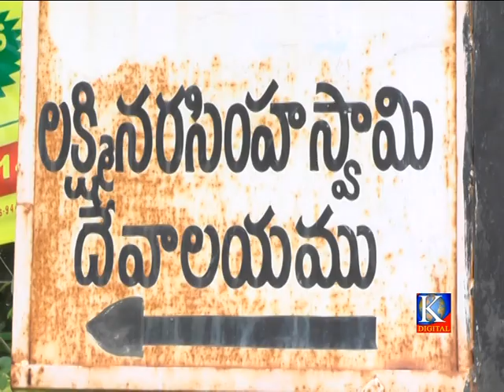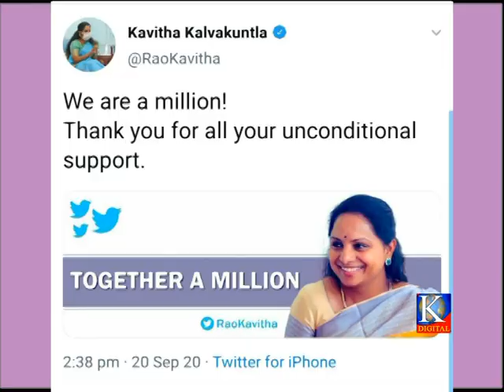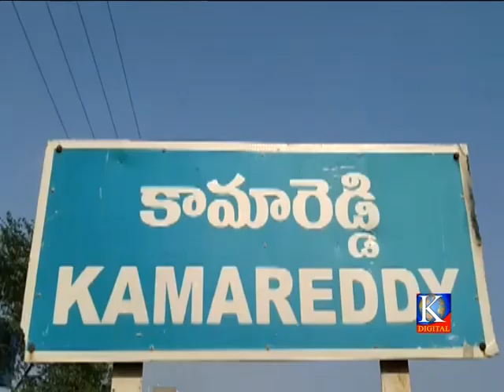Kdigitalkmr news 20-09-2020